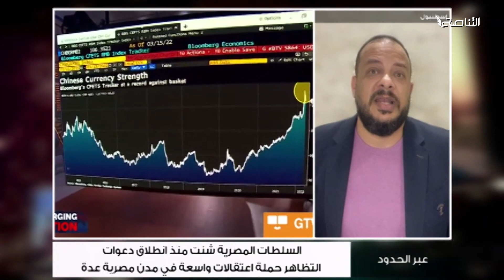أحمد سمير: كيف سيؤثر حضور الزعماء والرؤساء لمؤتمر المناخ على ملف حقوق الإنسان والمعتقلين؟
من عبر_الحدود | أحمد سمير/ الإعلامي المصري: كيف سيؤثر حضور الزعماء والرؤساء لمؤتمر المناخ على ملف حقوق الإنسان والمعتقلين؟

ـــــــــــــــــــــــــــــــــــــــــــــــــــــــــــــــــــــــــ

ــــــــــــــــــــــــــــــــــــــــــــــــــــــــــــــــــــــــــ
يمكنكم تحميل تطبيقنا TANASUH TV على الهواتف الذكية: